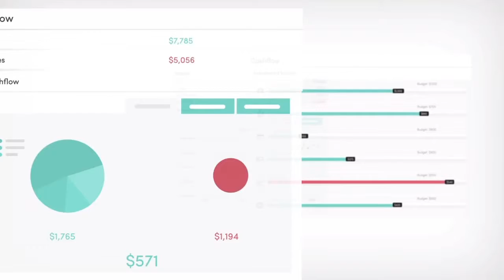AFA Group Wealth Portal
Take control of your finances with a personal wealth portal

Say hello to your financial world’s new command centre. Set yourself up for success with the portal’s powerful organisation, analytics, and collaboration tools.